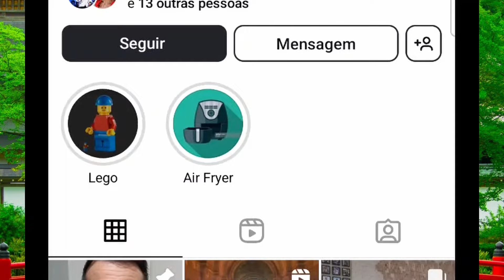SURPRESA! Jorge Gabriel assume nova namorada!